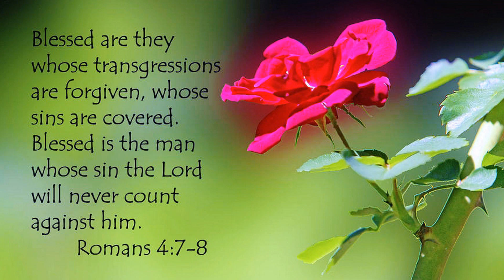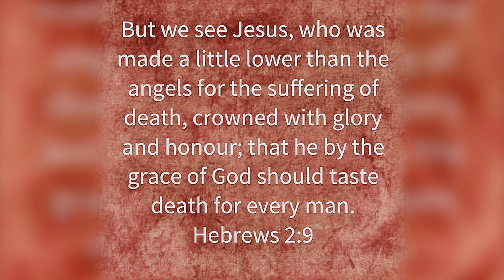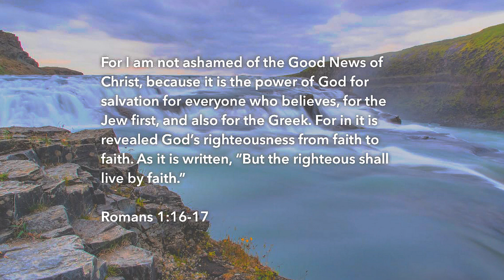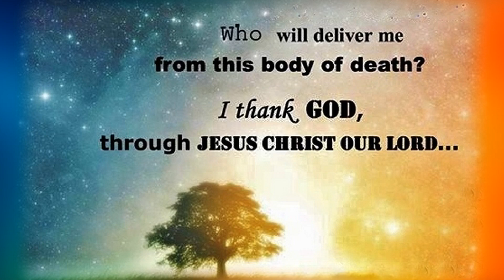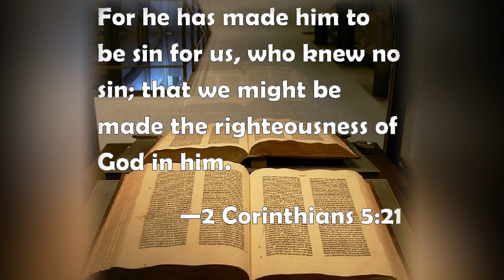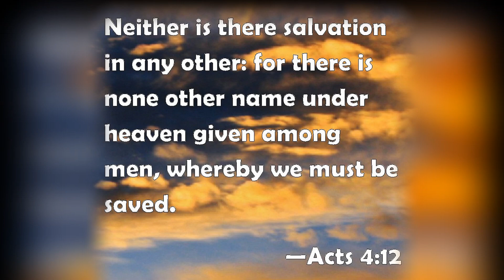Have You Seen Him?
“Have You Seen Him” is an excerpt from a sermon by Pastor Tom Horn of Ella Grove Baptist Church in Glennville Ga. The sermon, preached July 3rd, 2022 is titled “The New Covenant In Christ Jesus”.  In this excerpt Tom asks “Have You Seen Him”.  You must see Him because there is no other hope.  You must see Him and know Him as He was, As He is, what He has done, what He has yet to do  and what that all means to you.  Tom asks you here…….. you personally, “Have You Seen Him”.  May it be so.

Have you truly seen the all surpassing , much more abounding, Glory of God in the face of Christ Jesus?